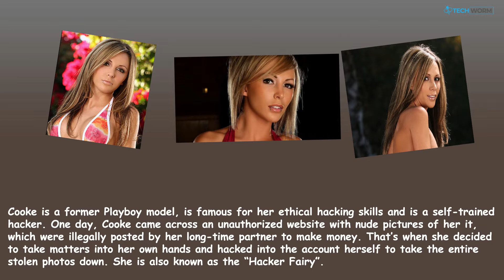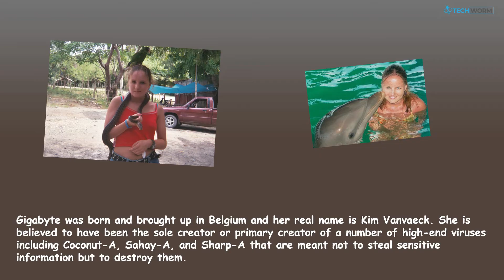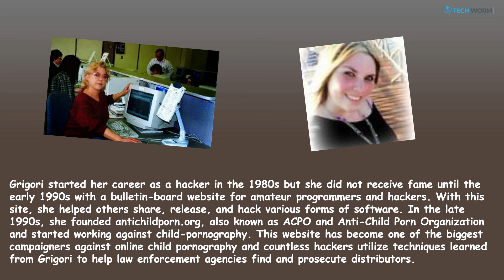World’s Top 10 Female Hackers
t is very surprising to know that a handful of women were bold enough to step into the world of hacking and make their presence felt – a field where the art of writing computer code and manipulating computer hardware is always considered to be traditionally dominated by males. It remains an evolving, multi-billion dollar industry as some hackers are often blamed for causing irreparable damage while others are simultaneously credited for some of the biggest breakthroughs in technology.

No matter what a hacker may be, they are known for their resourcefulness and their knowledge of complexity theory. The female hackers listed in the video have been credited with some of the biggest breakthroughs that changed the perception of hacking.